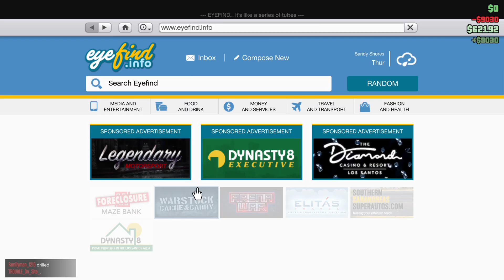Grand Theft Auto V Free for all